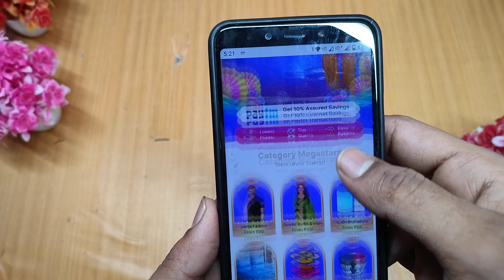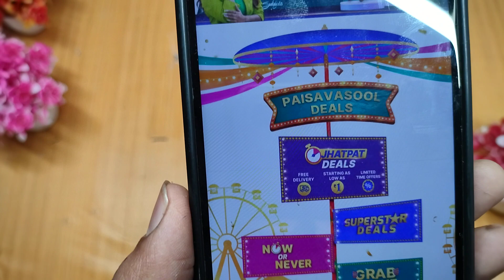1₹ Sale 🔥 Coming Soon !! Limited Stock !! 🙊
✌️Follow Me✌️

1.Suggestion Products 🛍️

1. shopsy unlimited Tricks ( 1 Device )

Loot is back
biggest loot offers
Unlimited free shopping
biggest loot offers today
Flipkart loot offers today
shopsy 5 rupe store loot
shopsy 95 rupes store loot back
Free Product unboxing
Daily Free Loot Unboxing 🎉
Smytten app big Loot Offer
smytten free product Loot
ITC Store free shopping loot
big billion sale
Amazon great Indian festival loot